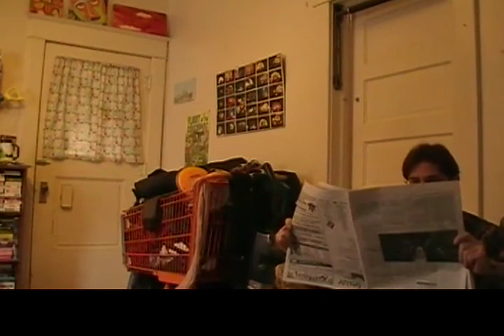Y2KOne2 (101)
The future unveils a charming, friendly deity, news of diversification, along with fun in the office, Catholics, and of course, the ever so charming Baladore.  So sit the fork back, relax, and prepare to get a chink in your armor as the loose screws of Y2KOne 2 unleash their debut.